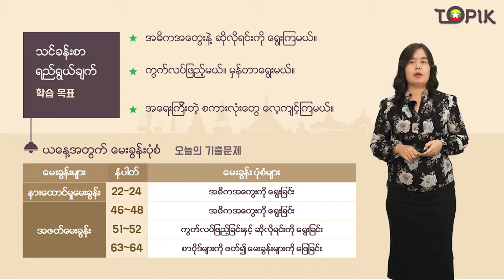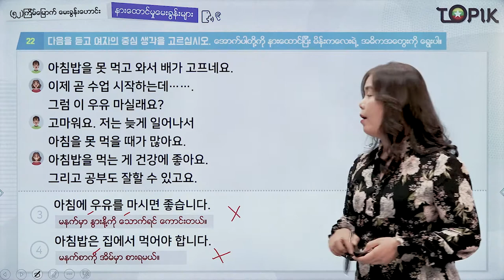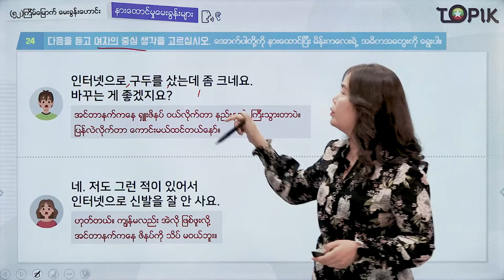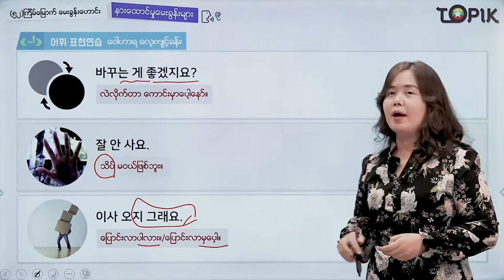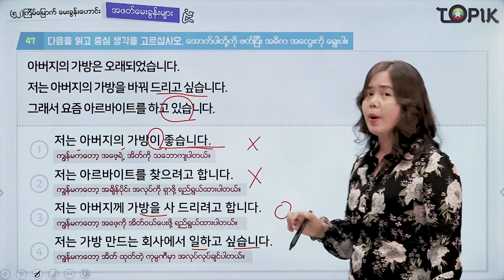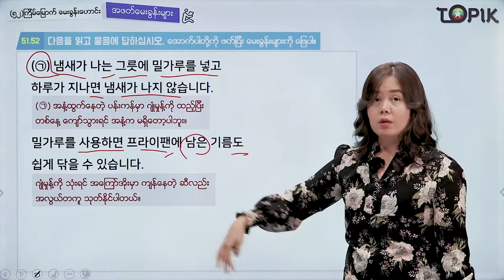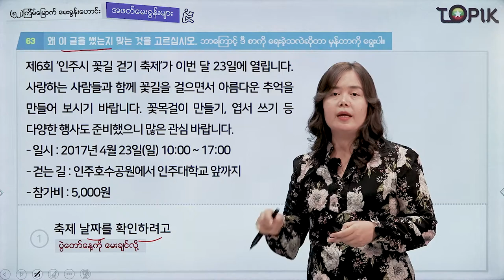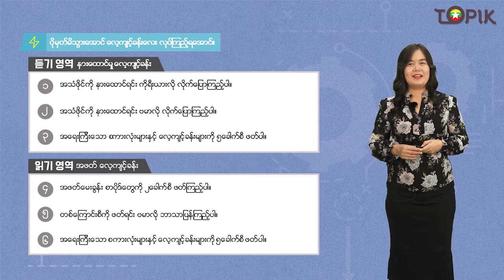TOPIK I 강의52회_07 (Myanmar)